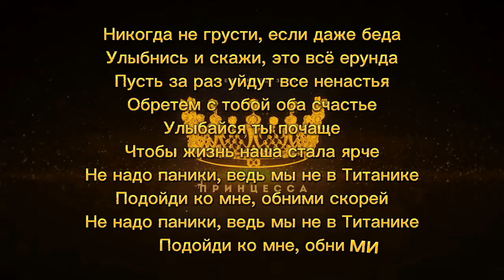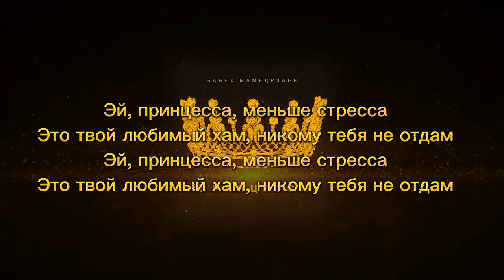Бабек Мамердзаев - Принцесса Текст Песни